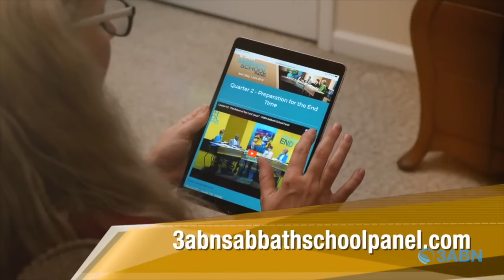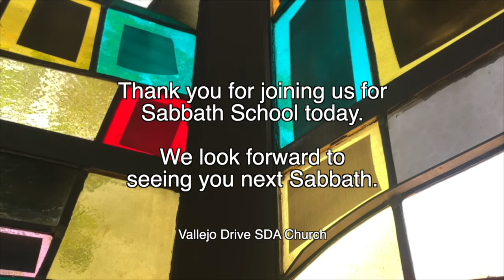Vallejo Drive SDA Church | 3ABN Sabbath School Panel | 12.9.23 | “Mission To The Unreached Part 1"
"Mission To The Unreached Part 1"